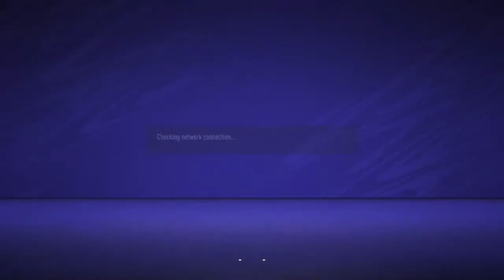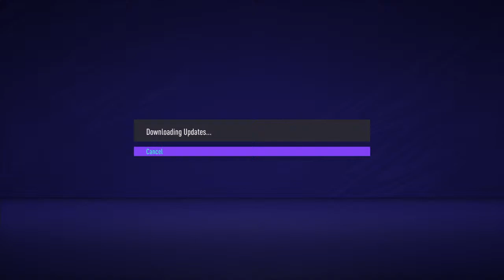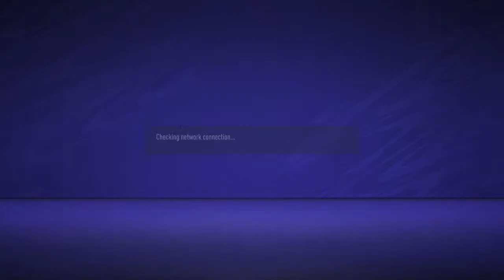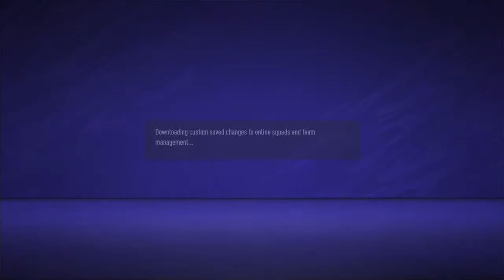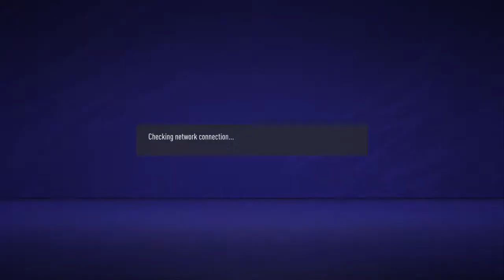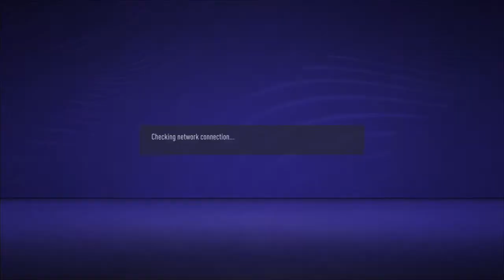perugol23's Live PS4 Broadcast